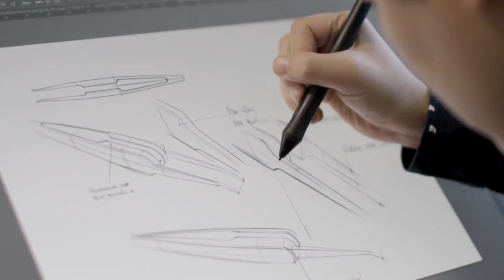Dutch Makers Revolution Trailer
Dutch Makers Revolution is proud of the Dutch Manufacturing Industry and our historical strength to innovate. Orchestrated by developers of 010Works and marketing & video experts of VideoAgency, a group of Rotterdam Entrepreneurs has taken the initiative to develop the Dutch Makers Revolution movement. We make our success visible and share our insights while we are heading towards the 3rd Industrial Revolution. Every year we organise the Dutch Makers Week. We connect pioneers from varying industries to learn from each other, to create new business opportunities, to innovate and to develop online campaigns to share our passion. Join us on a journey into the future!